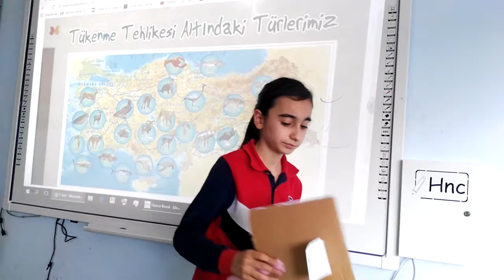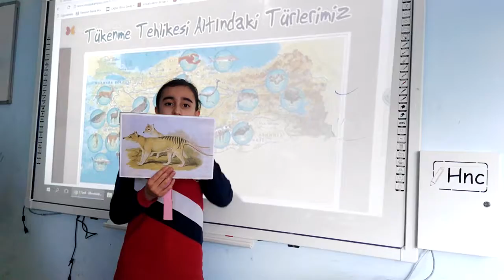Nesli Tükenen ve Tükenmekte Olan Hayvanlar 5